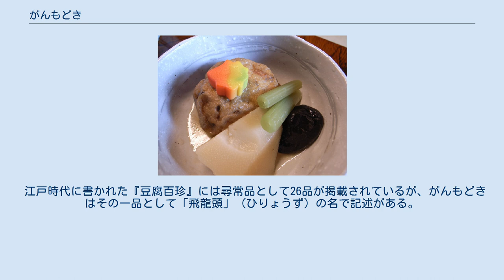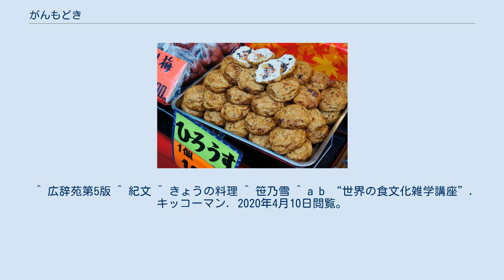がんもどき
がんもどき がんもどきは、豆腐をつぶして、ニンジンやレンコン、ゴボウなどと混ぜて、油で揚げた料理。
がんもや飛竜頭ともよばれる 。
 「雁擬き」と字を宛てて表記することもある。
 煮付け 水気をしぼった豆腐にすったヤマイモ・ニンジン・ゴボウ・シイタケ・コンブ・ギンナンなどを混ぜ合わせて丸く成型し油で揚げたものである。
おでんや煮物に用いられることが多い。
 元々は精進料理（もどき料理）で肉の代用品として作られたものである。
名前の由来は、雁の肉に味を似せて作ったから、鳥類の肉のすり身を丸めた料理「丸（がん）」に似せて作ったから、など諸説ある。
 江戸時代に書かれた『豆腐百珍』には尋常品として26品が掲載されているが、がんもどきはその一品として「飛龍頭」（ひりょうず）の名で記述がある。
ただし、『豆腐百珍』に紹介されているものによると、江戸時代のがんもどきは現代のように豆腐に具材を混ぜ込んで揚げたものではなく饅頭のように豆腐で具材の餡を包んで揚げたものである。
 ひろうす がんもどきを飛竜頭（ひりゅうず、ひりうず、ひろうす、ひりょうず）と呼ぶこともある。
語源はポルトガルのフィリョース（filhós、小麦粉と卵を混ぜ合わせて油で揚げたお菓子）であるといわれている。
 ^ 広辞苑第5版 ^ 紀文 ^ きょうの料理 ^ 笹乃雪 ^ a b “世界の食文化雑学講座”. キッコーマン. 2020年4月10日閲覧。
 ^ がんもどきとひろうす、由来の謎? - 株式会社日本食品薬化（食育大事典「まめ知識」） ^ 「がんもどき」と「飛龍頭」または「ひろうす」 - 株式会社高井製作所（豆腐製造販売会社）による「豆腐豆知識」